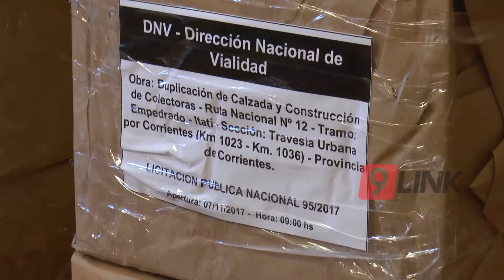C9 - Autovía travesía urbana en Corrientes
"AUTOVÍA TRAVESÍA URBANA" - CORRIENTES
SERÁN 13 KM DESDE RIACHUELO Y HASTA SANTA ANA
Fueron abiertos los sobres de la licitación pública para la ejecución de la “Autovía Travesía Urbana Corrientes”, una obra tan anhelada por todos los correntinos con una inversión de más de 1.318 millones de pesos, insertos en el Plan Belgrano
DR CARLOS VIGNOLO TITULAR PLAN BELGRANO